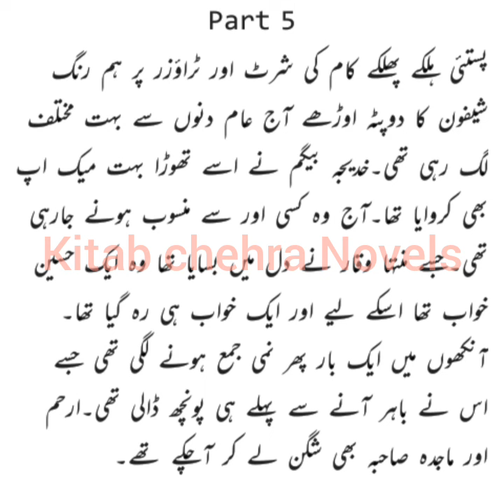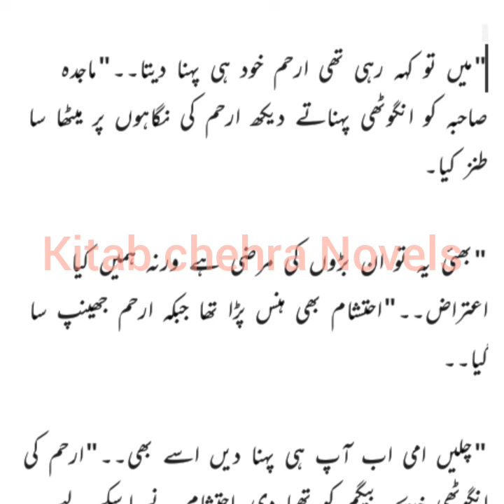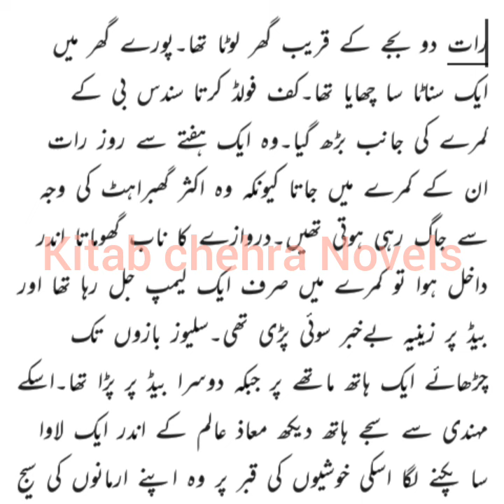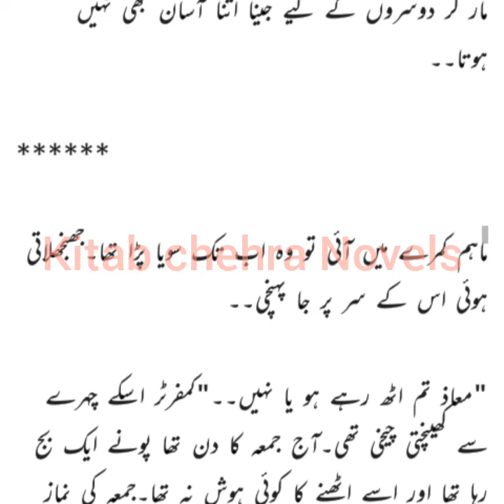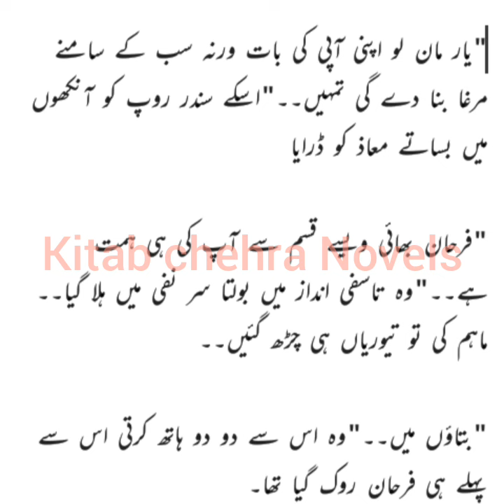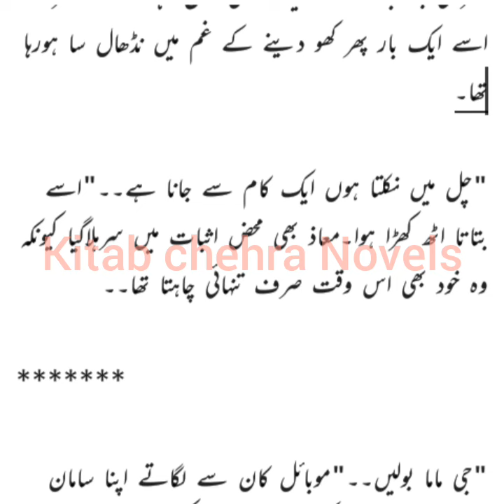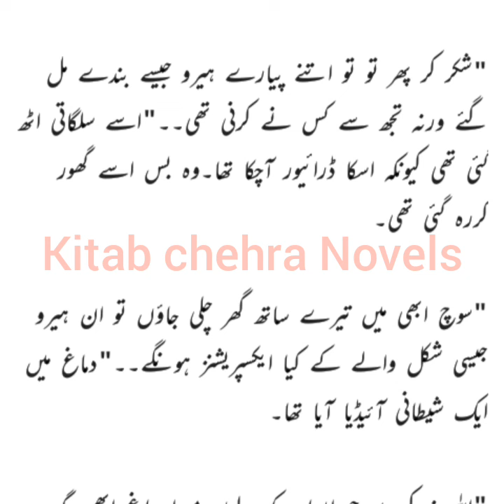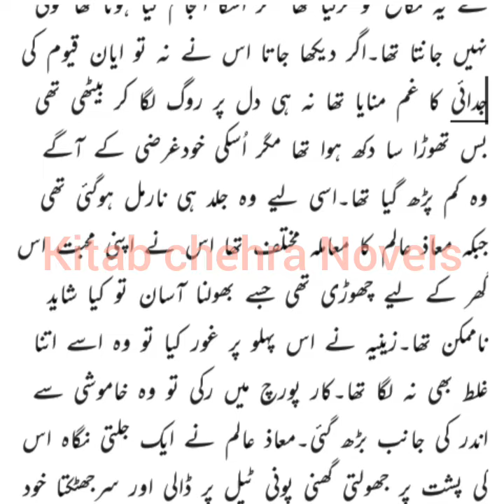Musafatain by kitab Chehra| Part 5